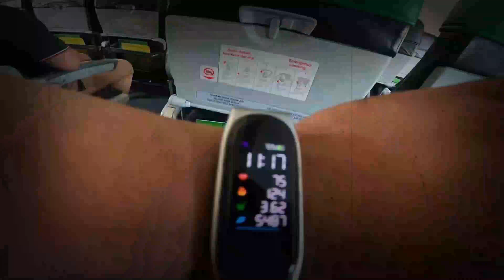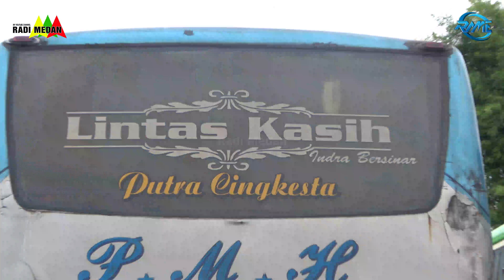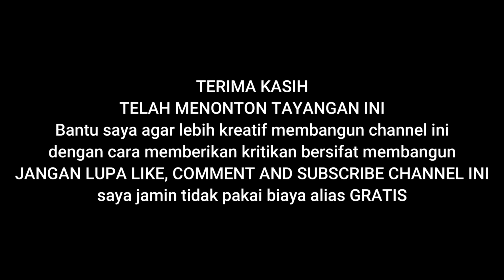BUS PMH Perpal Dibengkel Pak Purba.... Pa Crita ?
Terima kasih telah singgah dan menonton tayangan ini, Silahkan beri ide kreatif atau kritikan yang bersifat membangun dikolom komentar, jika berkenan mohon dukung channel ini dengan cara klik tombol subscribe kemudian klik pada loncengnya serta pilih semua agar anda adalah orang yang akan mendapat notifikasi terbaru dari video saya... ditunggu ya...